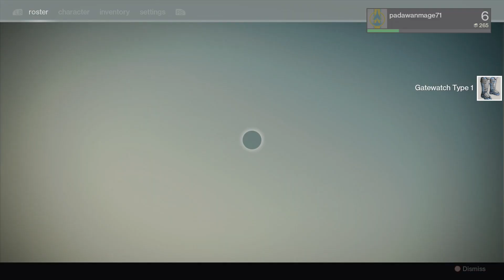'Destiny', Part 7 - 'The Last Array'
Going yet one more time to the Cosmodrome, your Ghost tells you that it needs the dead Ghosts from fallen Guardians in order to activate an array. From here, it says that it can communicate with colonies in the rest of the solar system(?)

At this point, I'm beyond confused. I just shoot things and wait for DinkleBot to spout out even more exposition.

I guess next time it's the Moon!